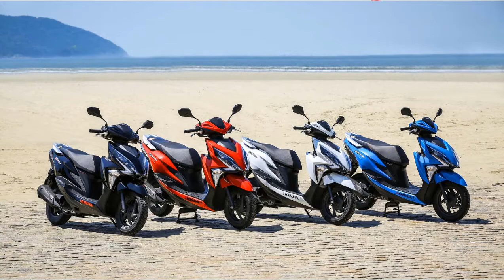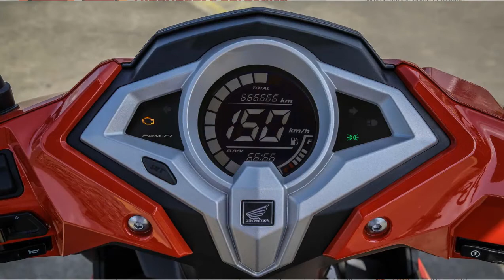Comparativo Elite 125 x Neo 125: o que cada uma traz entre os scooters de entrada?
Elite 125 x Neo 125: o que cada uma traz entre os scooters de entrada?